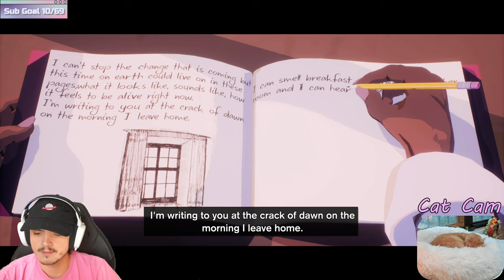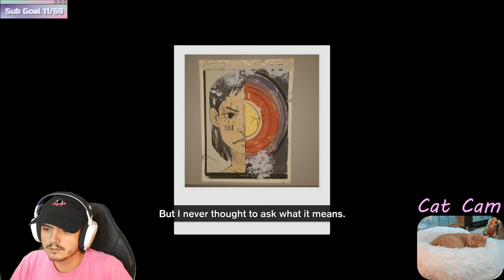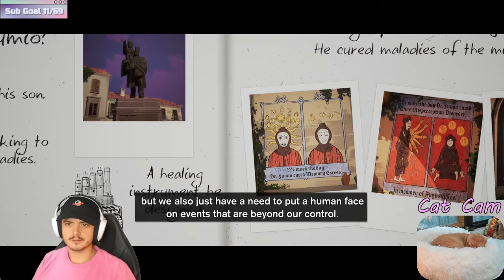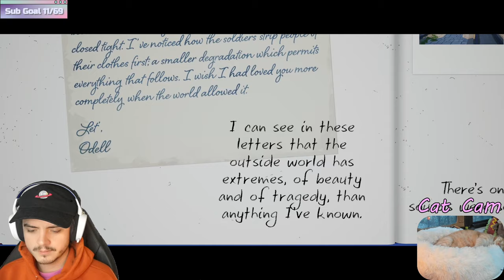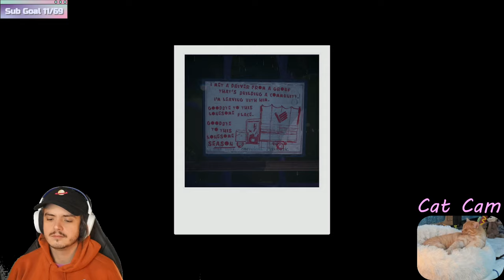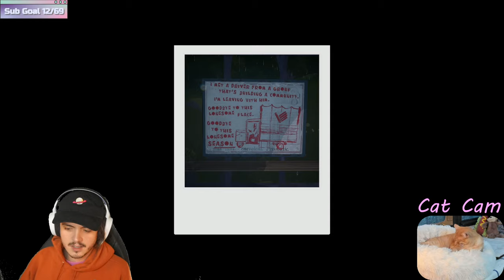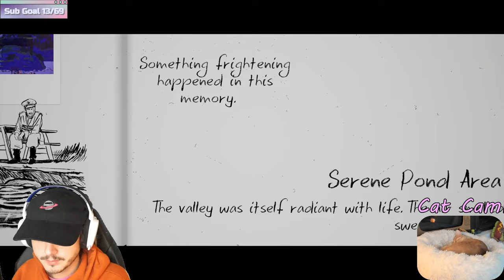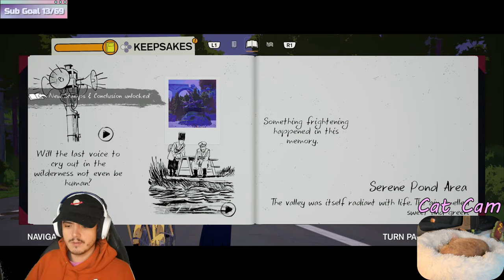SEASON: A letter to the future - Part 1 | Computer Time With Miles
This game is beautiful. Special thanks to Pebblbrained for the thumbnail art. Original stream date: 31st January 2023

0:00 Stream Intro
12:40 SEASON: A letter to the future